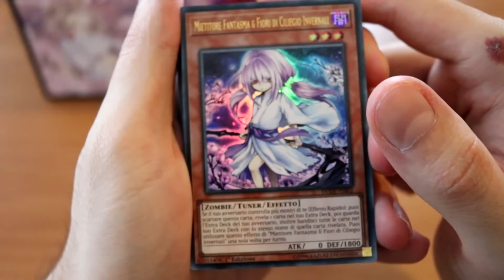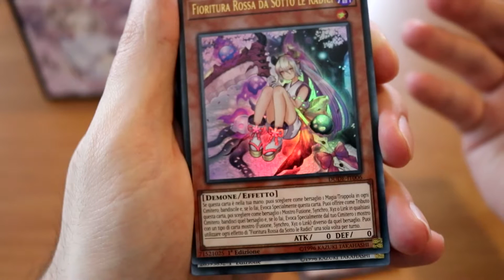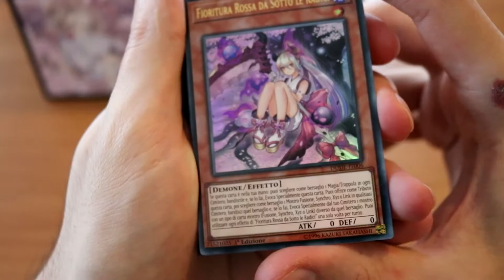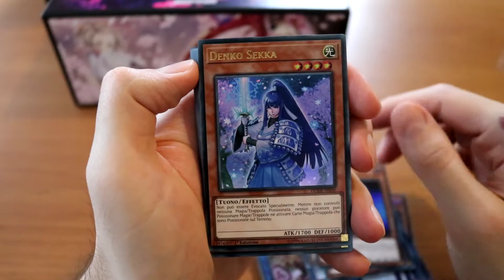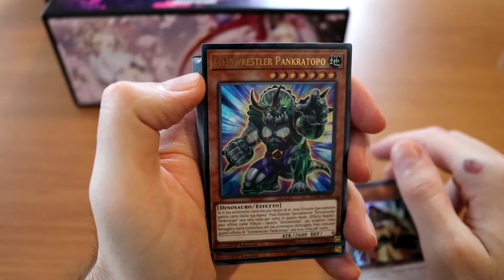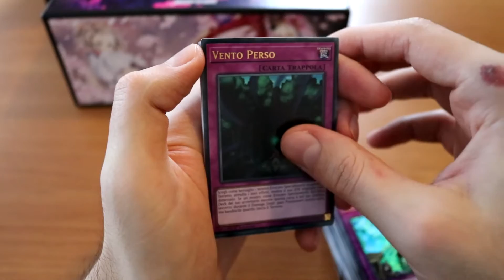Unboxing Duelli Devastati - Yu-gi-oh! ITA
Bentornati ragazzi in questo nuovo video, oggi scopriamo cosa si cela nel box Duelli Devastati! C'è da dire che è un box sicuramente molto utile se vi mancano delle handtrap, altrimenti il mio consiglio è di prenderlo in 3x da cardmarket ad un prezzo sicuramente inferiore rispetto a quello degli store ;)

Seguimi sulle pagine social per rimanere sempre aggiornato!